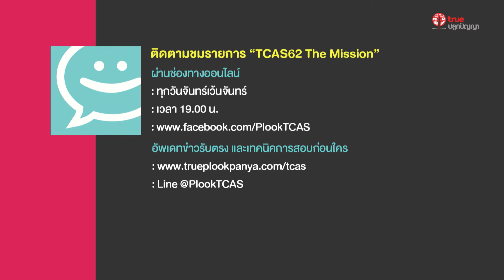Good news 2018 - 101 ทรูปลูกปัญญา ร่วมกับ Peppermint Field มอบทุนการศึกษาแก่น้อง ๆ Adgang 61